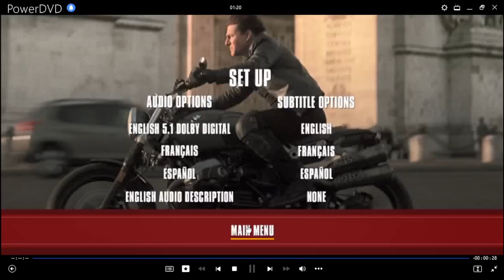Misión: Imposible 6 - Repercusión DVD Menu 2018 en inglés, español y portugués